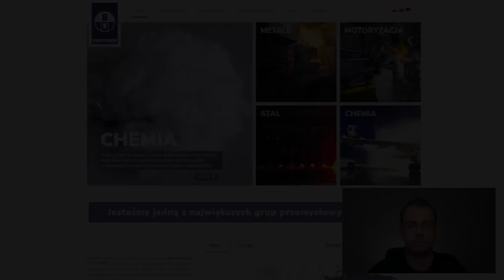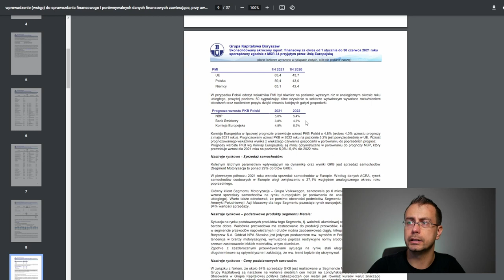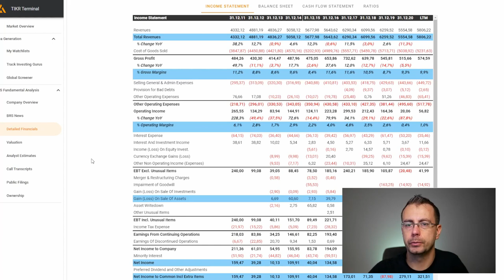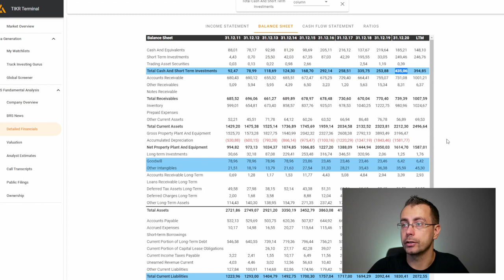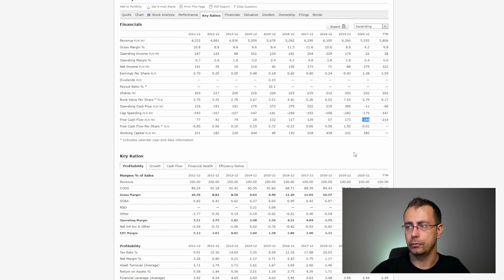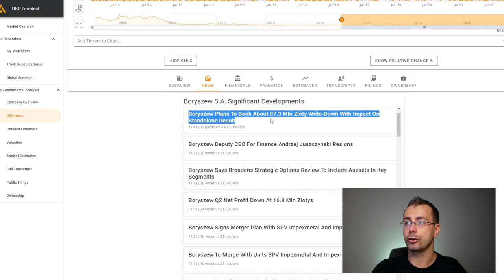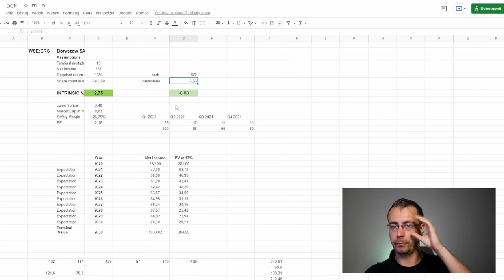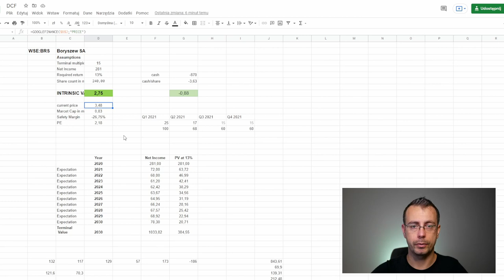Czy grupa Boryszew to dzisiaj dobra inwestycja?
W tym filmie pokazuje analizę fundamentów i DCF dla spółki Boryszew SA.

00:00 Wstęp
00:27 Call to action
01:38 Działalność spółki Boryszew
05:48 Sprawozdanie z działalności
07:46 Alchemia SA - Stal
08:52 Kurs Akcji
10:12 Income Statement
15:45 Balance sheet
18:48 Cash Flow
23:17 DCF
36:10 Podsumowanie

Szybki dostęp do mojego ulubionego portalu o danych finansowych